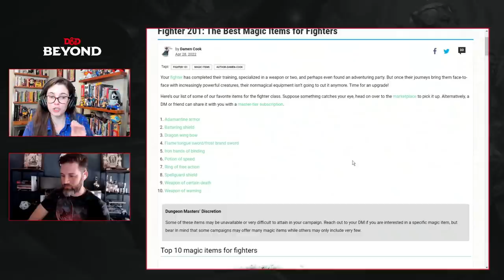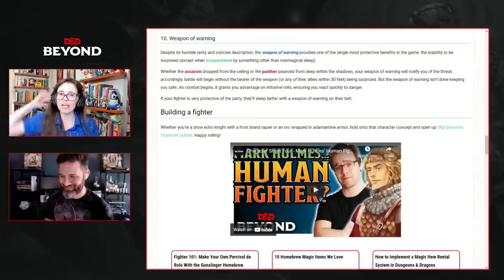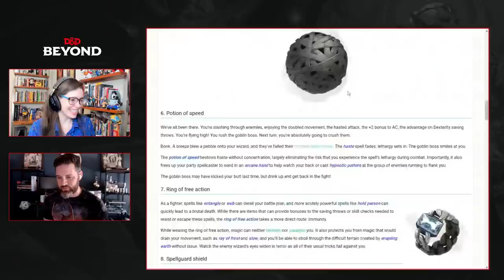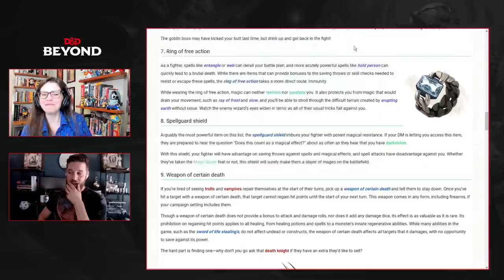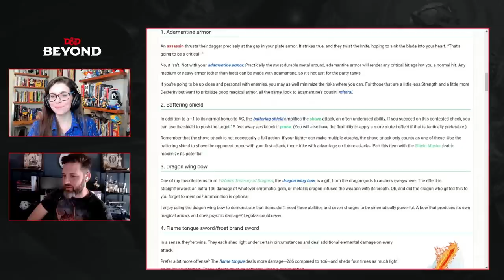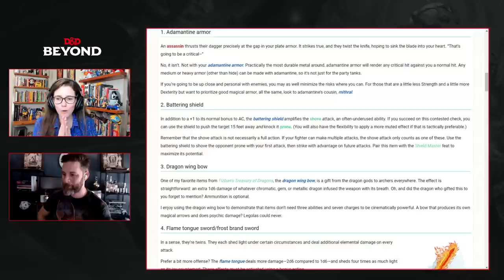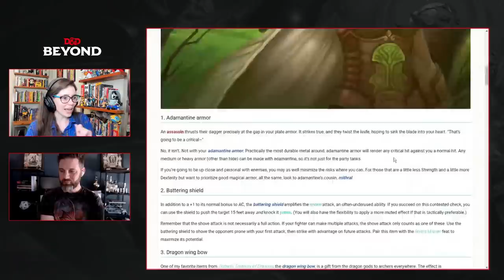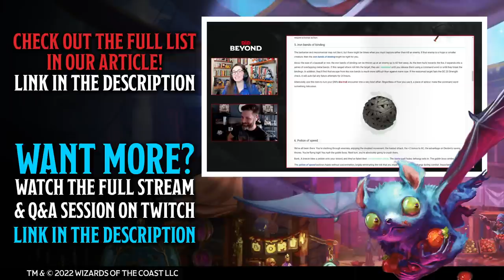The Best Magic Items for Fighters | D&D Beyond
What are the best magical items in Dungeons & Dragons for your Fighter? From flaming swords to critical hit blocking armor, let's take a look at some of our favorites on D&D Beyond!

Amy Dallen (She/Her) is a content producer for D&D Beyond. She's a host, actress, producer, streamer, and writer known for her work on Geek & Sundry, Callisto 6, Shield of Tomorrow, and DC Daily. Follow her on Twitter

Joe Starr is the head of content for D&D Beyond. He’s a stand-up comedian, writer, and Emmy-nominated producer known for his work on Honest Trailers and Screen Junkies. Follow him on Twitter